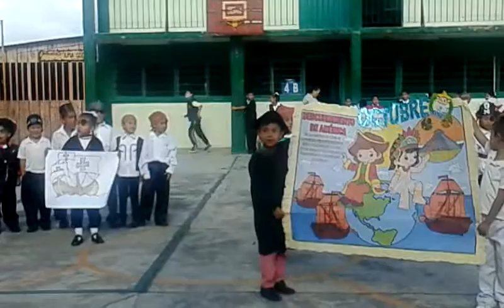Kevin Yael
En  video de Cristóbal colon